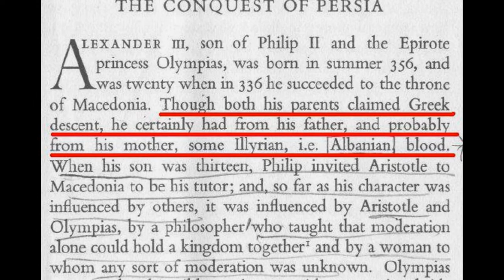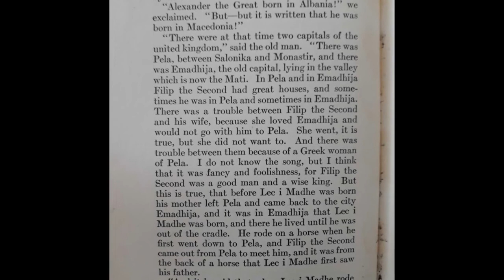WHO DESTROYED ALEXANDER'S GREATNESS? Johann Gustav Droysen, creator of Greece's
"People hear “Hellenistic this, Hellenistic that” all the time, envisioning in their mind something very ‘old’, ancient if you will. If you envisioned something old, you‘d be right, because it goes back to 1833. If you envisioned something ancient, sorry to disappoint you..."